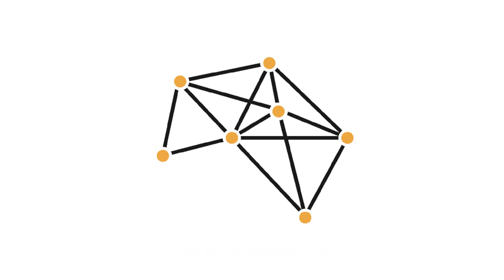GCII Trailer (Unity Animation)